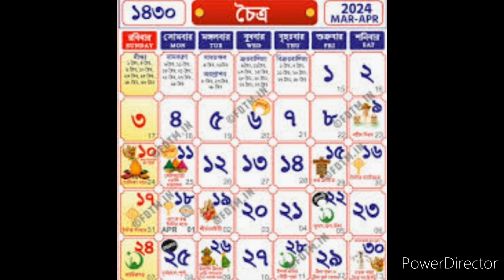2024 সালে চৈত্র সংক্রান্তী চড়কপূজা কবে পড়েছে? চড়ক পূজা কি ভাবে করবেন। চড়ক পূজা করা হয় কেন